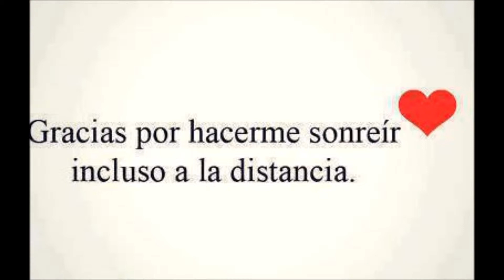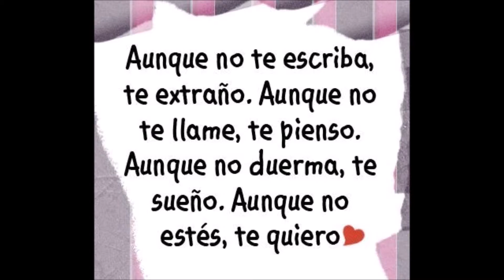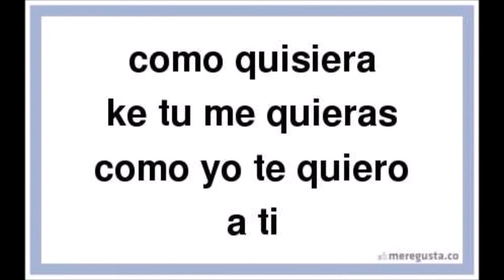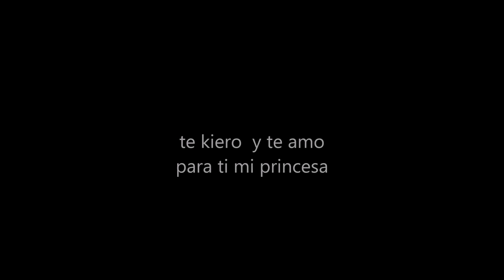para ti princesa de PEDRO CEVALLOS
para ti mi vida  de pedro cevallos